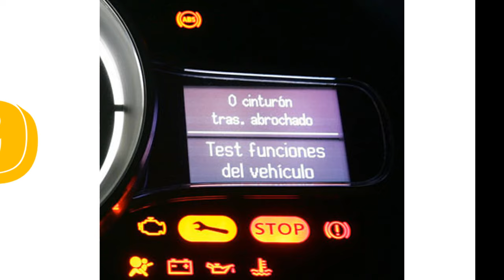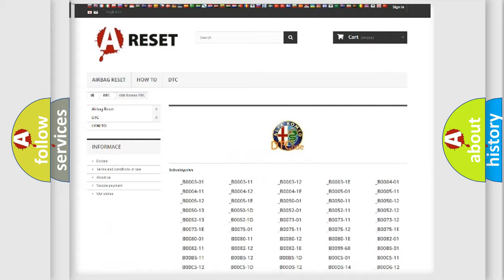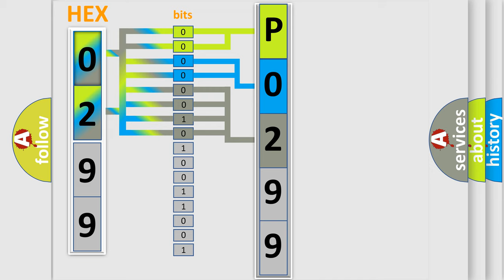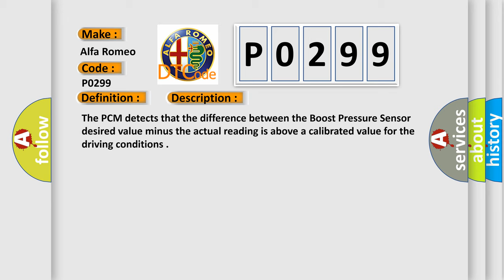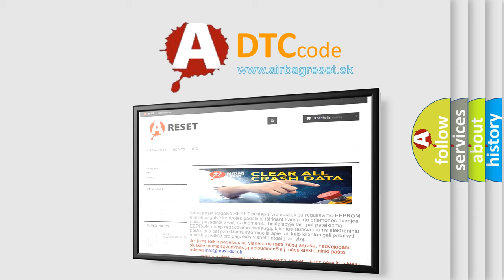DTC Alfa-Romeo P0299 Short Explanation